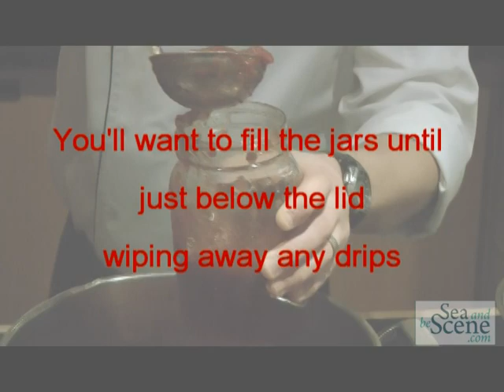Harbour City Bar & Grill Chef Les Stevens with Sea and be Scene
Chef Les Stevens from the Harbour City Bar & Grill in the Delta Halifax Hotel shares an old family recipe with Sea and be Scene host Stephanie Beaumont
try this simple to make recipe today
for the full article with links